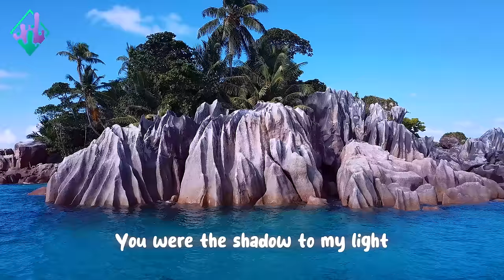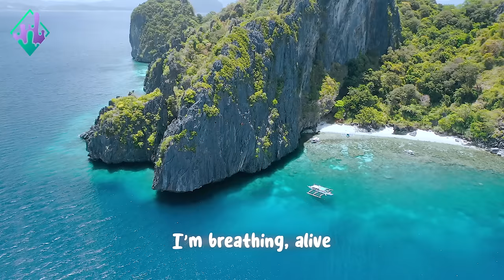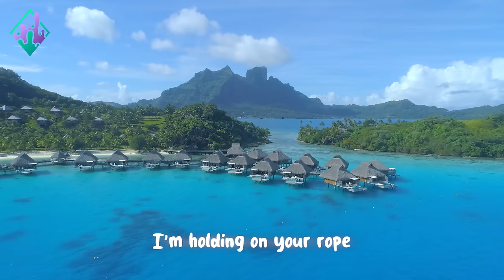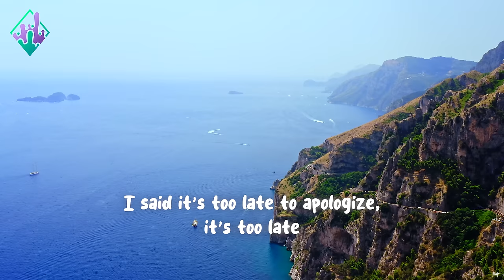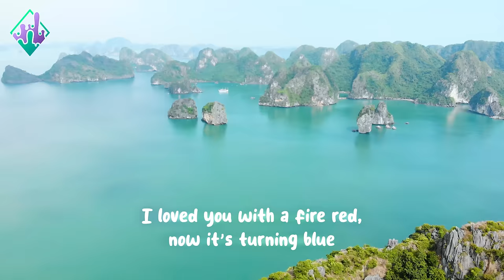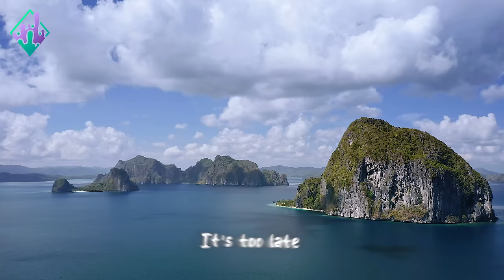Summer Music Mix 2023🔥Best Of Vocals Deep House🔥Alan Walker, Miley Cyrus, Selena Gomez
00:00 Veronica Bravo, Le Bober - Faded
02:44 Boostereo, Veronica Bravo - Apologize
05:33 Twin, Jessica Chertock - Habits
08:02 LexMorris, HALUNA - Summertime Sadness
10:43 Alban Chela, Mike L, Overheat - Love Yourself
13:49 Alosa, Michelle Ray - Attention
16:41 Alosa, Nomeli - The Rhytm of the Night
19:23 Alban Chela, Mike L & Britt - Closer
22:03 Alosa, Sara Phillips - Cool Kids
24:28 Ben Plum, Tart - What Do You Mean
27:22 Britt - Watermelon Sugar
29:20 HALUNA - A Sky Full Of Stars
32:24 HALUNA - Hymn For The Weekend
34:59 HALUNA - Payphone
37:42 Chaos, Della - Supergirl
40:59 LexMorris, Veronica Bravo - Flowers
43:15 Bober - Somebody Else
46:24 Jessica Chertock - Habits
48:53 Jessica Chertock - Hot N Cold
51:24 Veronica Pichardo - Right Now